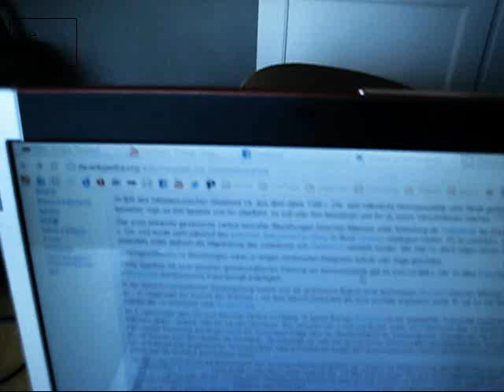Homosexualität in anderen Ländern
Bitte lesen!
Wir reden immer über die aktuelle Situation in Deutschland, doch wie sehen die Gesetze in anderen Ländern aus?

SEHR AKTUELLES THEMA! (danke an IDCKQ für den hinweis)
In Uganda soll ein NEUES Gesetzt verabschiedet werden welches Homosexualität unter Todesstrafe setzt!